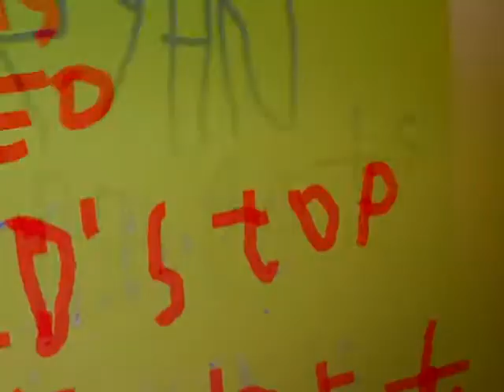RYAN REACTS TO FRED'S TOP SECRET NEW PROJECT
video in todays ep
[fred's top secret new project]